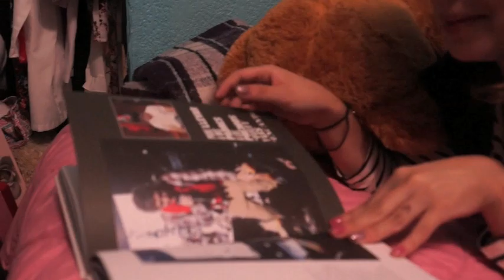Outfits de Otoño ♡